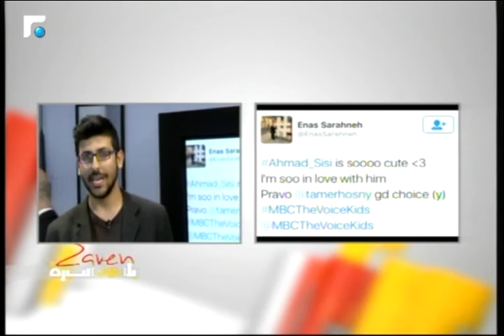جردة ادمون الخوري بلهجته الزحلاوية